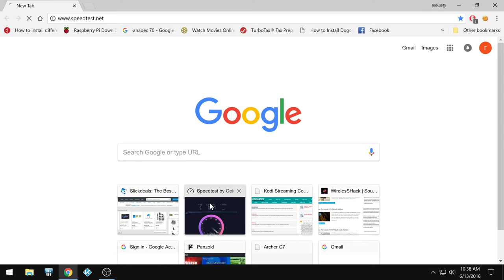speedtest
how to test your internet speed